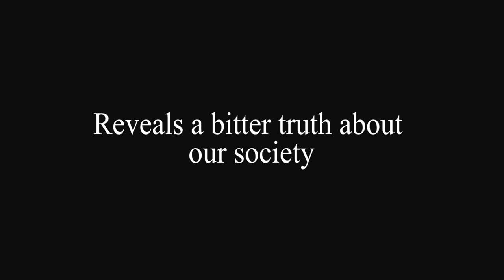The Fang Trailer | WILDFRAME FILMS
The fang is a 2017 short movie which is projecting the other front of the society. This movie is made to bring awareness in the society at large.
The plot opens with the parents in village who are conscious enough to educate their child to make her a doctor. The story revolves around this family until one day when they are landed in trouble when after child the father himself is bitten by a snake and then the villain of plot and villain to this society is exposed.